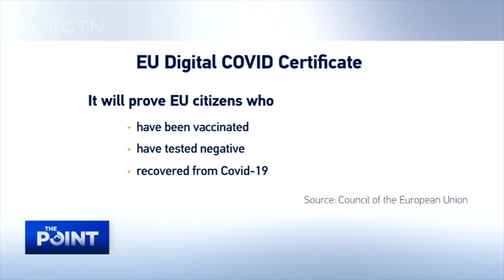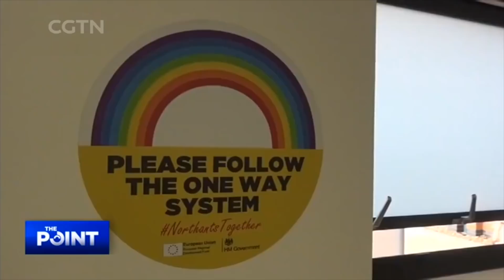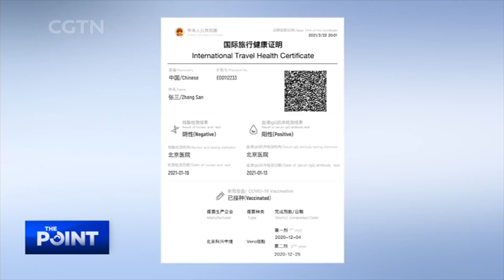The Point: What are pressing issues of EU special meeting?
EU leaders kicked off a special council meeting in Brussels. The Belarus hijacking dispute and COVID-19 certificates are on the agenda.